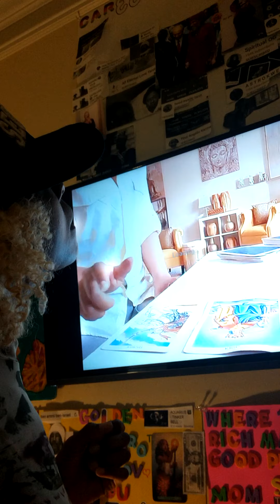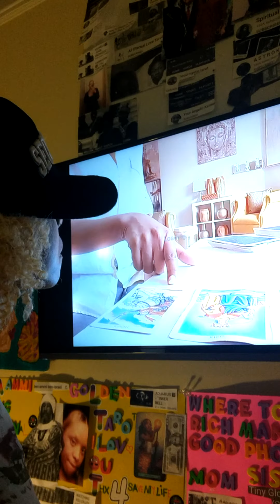Shout out to Angelic Karma Uncle Ben Ammi Reviewed Ur Msgs 🤨